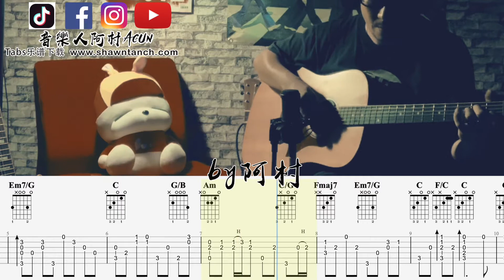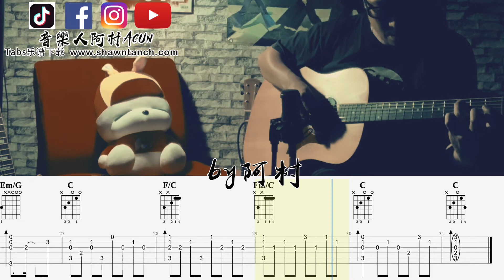吉他教学 好久不见 - 陈奕迅 Eason 吉他 Cover 吉他谱 吉他教學 by 阿村 Fingerstyle Guitar Solo 指彈吉他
吉他教学 好久不见 - 陈奕迅 Eason 吉他 Cover 吉他谱 吉他教学 by 阿村 Fingerstyle Guitar Solo 指彈吉他 吉他教学 Fingerstyle 教学 吉他指弹教学 吉他tab 吉他自学 演奏吉他谱

《音樂人阿村》

Shawn Tanch阿村，馬來西亞人，吉他手，吉他老師，攝影師，視頻創作者。

Shawn Tanch阿村, Malaysian, Guitarist, Musician, Photographer and Video Creator.